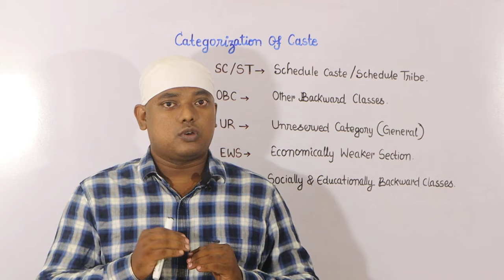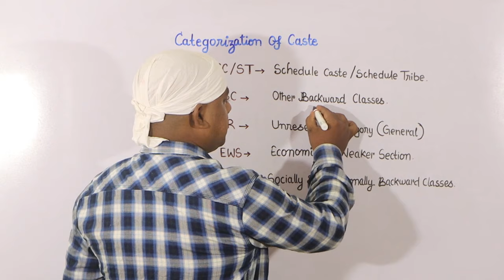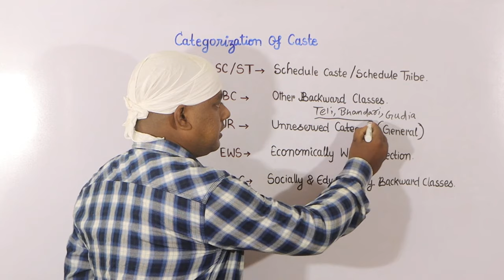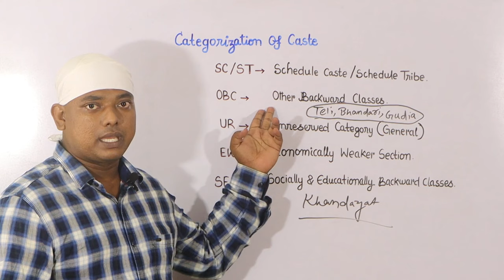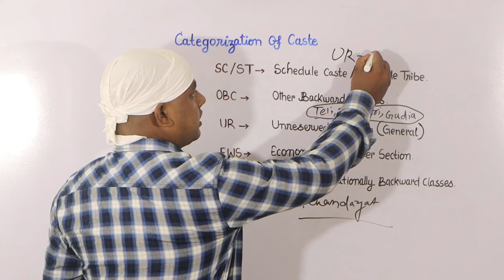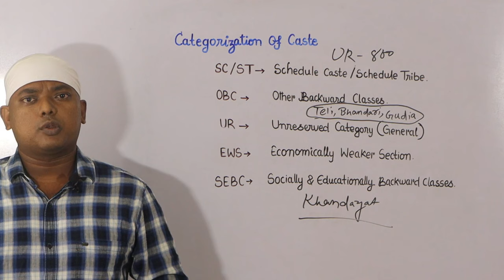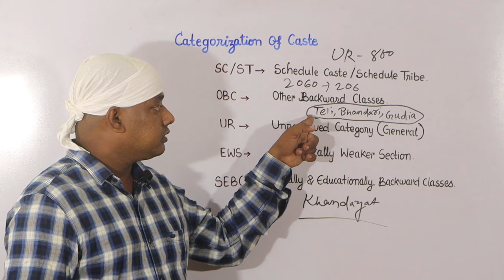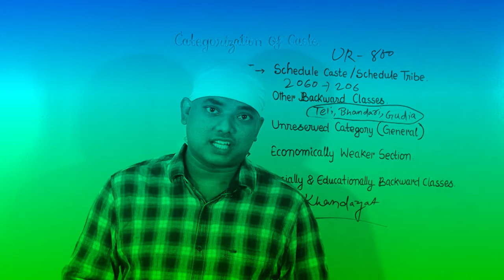Categorization Of Caste Explained by Bikash Pothal in Odia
Dear friends,
                       In this video I am trying to clarify your doubt/confusion regarding categorization of caste i.e. whether you are belongs to SC/ST/OBC/SEBC/UR. What is the importance of these certificate in your carreer building. If you are seeking for the Govt. job i.e. either Central govt. or State govt. job then what certificate they need from the candidates.So here I’m to discuss about the full details regarding this.
   POINTS:
               What is SC/ST?
                What is OBC?
                 What is SEBC?
                  What is UR?
                    What is EWS?